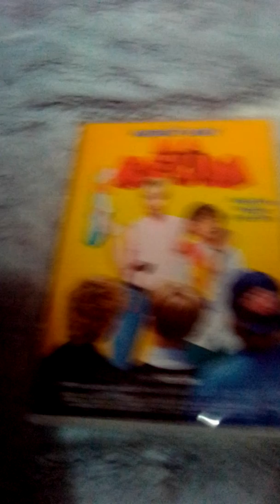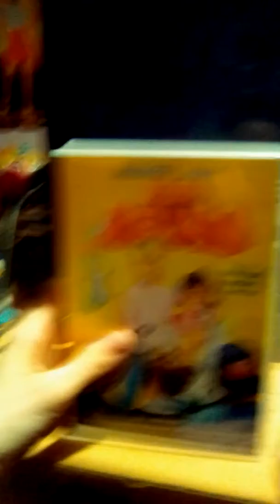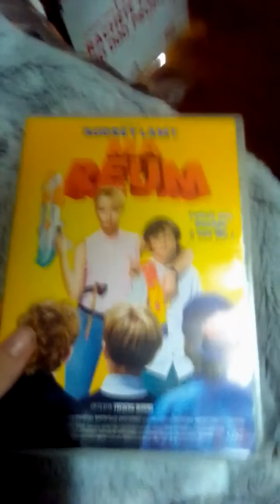jdeballe enfin mon DVD ma reum+ sa de 3 semaine k jpouver pas le regarder